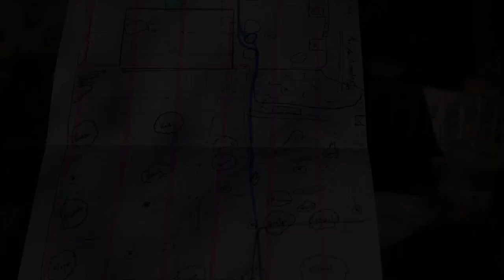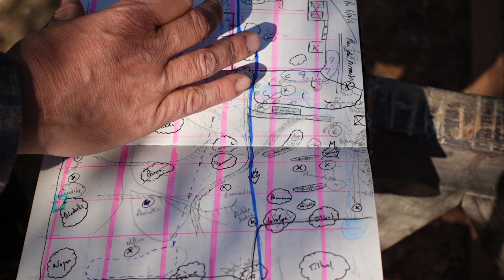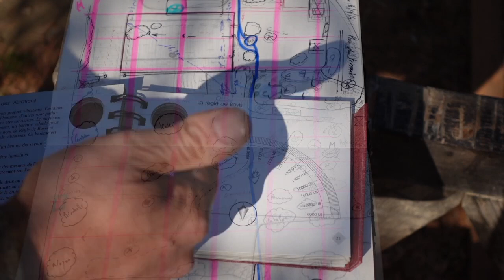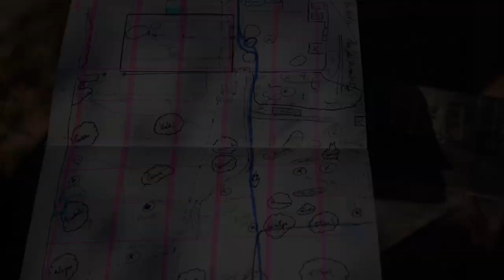Construire en paille #69 - Habitat & Géobiologie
Le confort de l'habitat via la géobiologie.